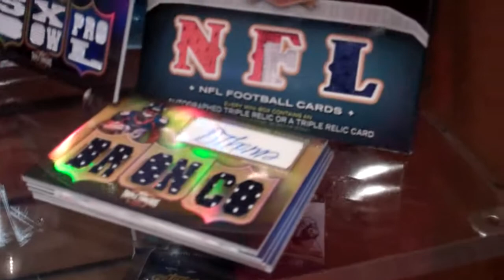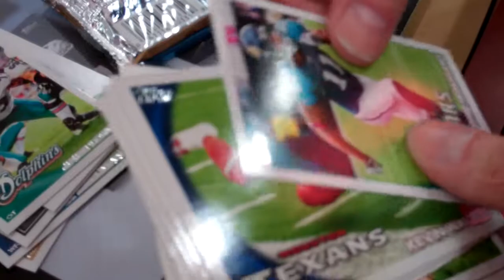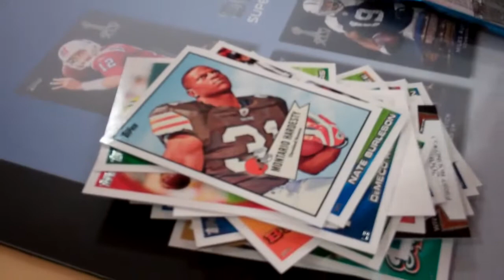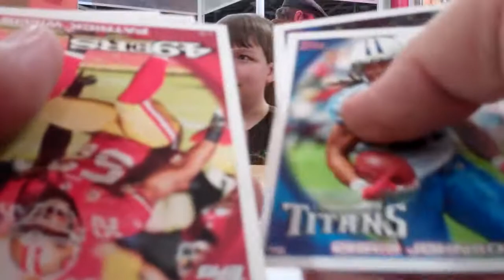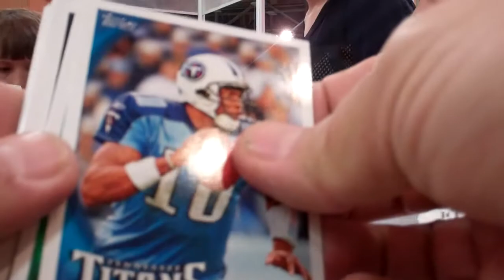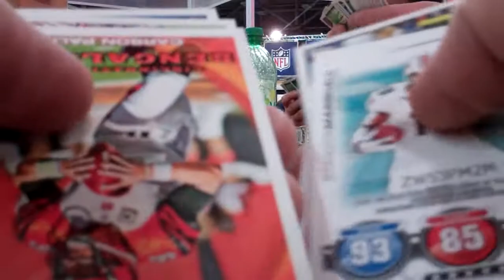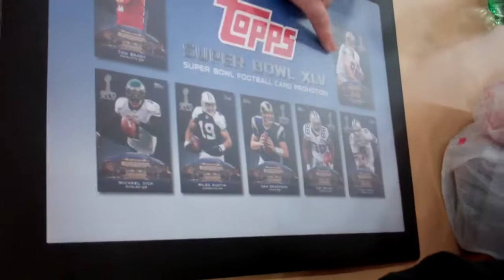2010 Topps pack rip at the NFL Experiance.MP4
Doing a pack rip at the TOPPS booth located inside the 2011 NFL Experiance.